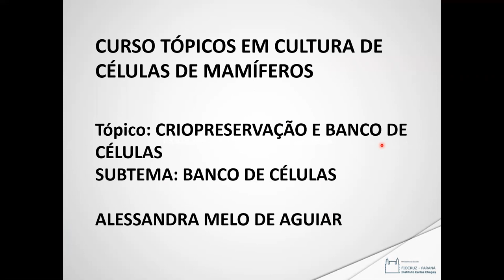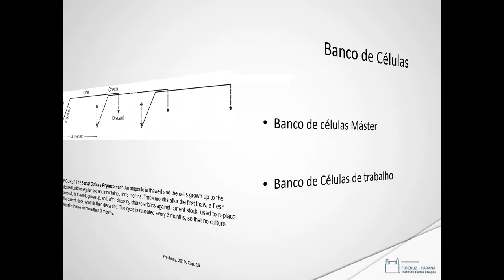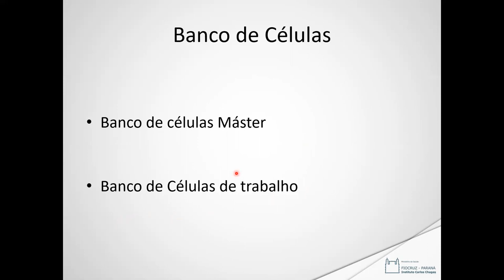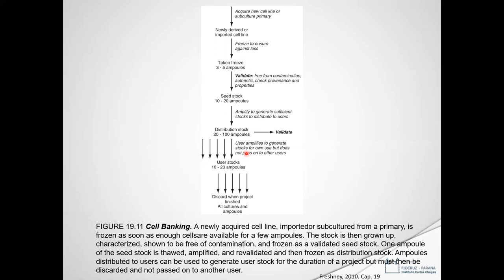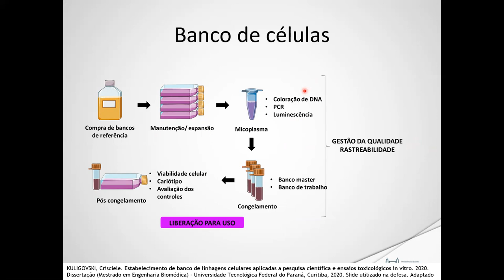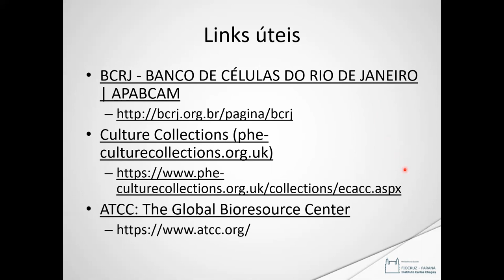Criopreservação e Banco de células - 04